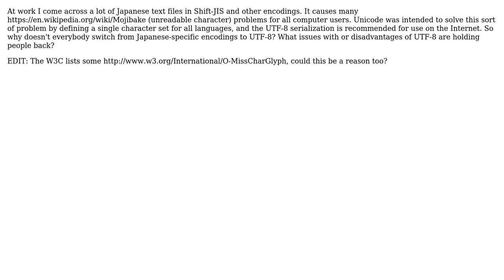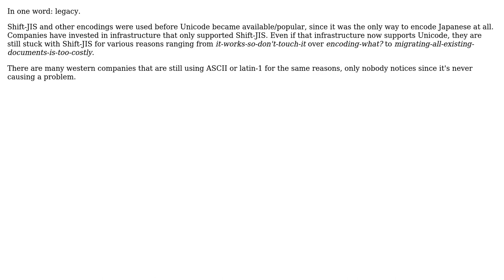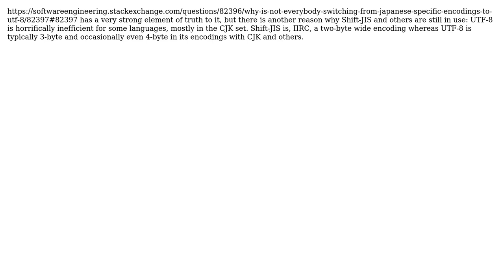What issues lead people to use Japanese-specific encodings rather than Unicode?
Software Engineering: What issues lead people to use Japanese-specific encodings rather than Unicode?

With thanks & praise to God, and with thanks to the many people who have made this project possible! | Content (except music & images) licensed under CC BY-SA | Music | Images & others | With thanks to user Nicolas Raoul user Mechanical snail user Ludwig Schulze user JUST MY correct OPINION user Denis de Bernardy user deceze user azheglov and the Stack Exchange Network Trademarks are property of their respective owners. You are responsible for your own actions.